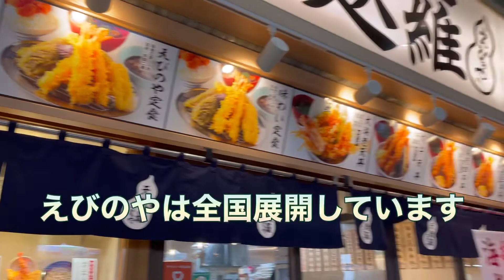えびのや 天丼 明太子食べ放題 天麩羅えびのや 穴子天丼 天ぷら屋 Tendon Ebinoya アナゴ 大阪 天六店 Osaka 辛子明太子 天ぷら定食 グルメ Japanese food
🦐 天神橋筋商店街 六丁目 天六 で目を引くディスプレイが 🦐
しかも明太子食べ放題！穴子天丼は見た目のインパクト大で美味しかったです。

Road Trip episode 13
↓前回↓